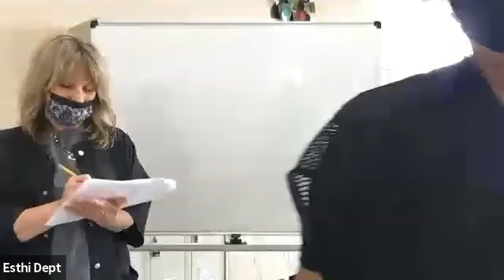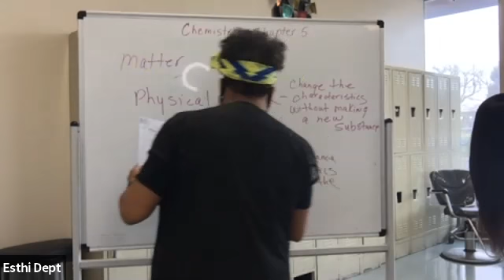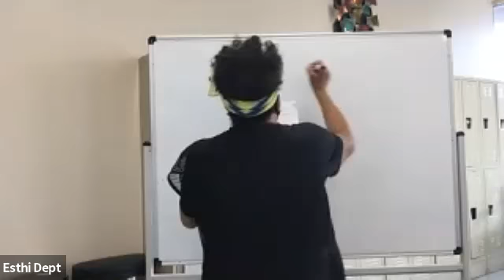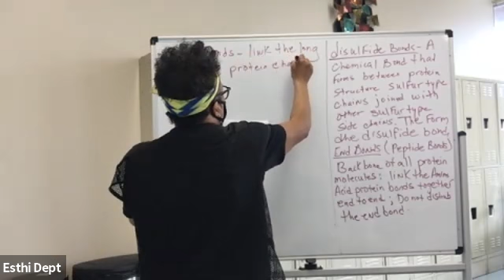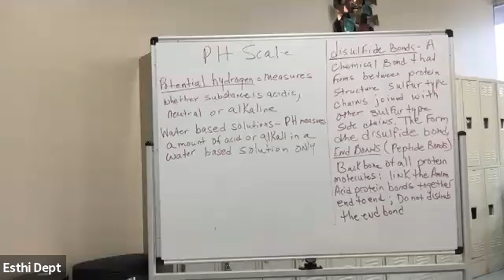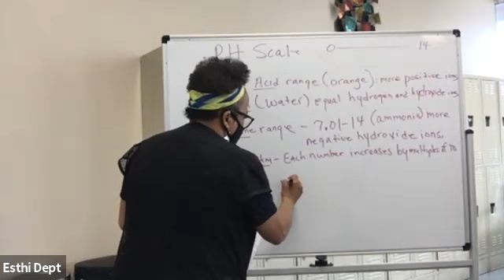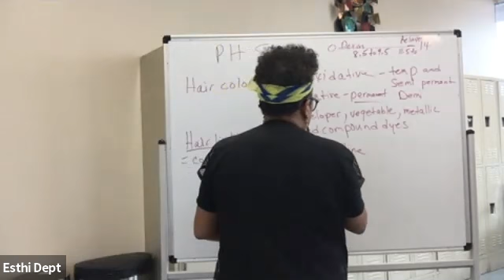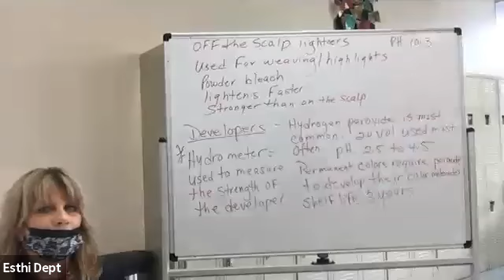03/18/2021 Night Theory